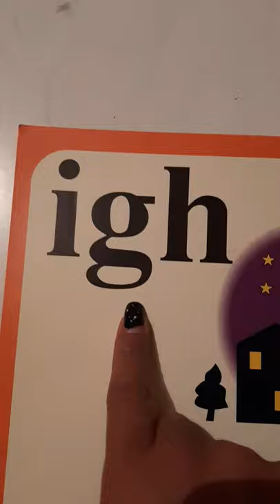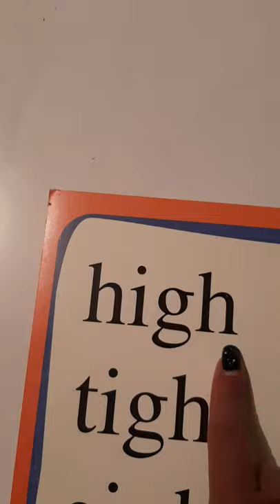Special sound igh in night